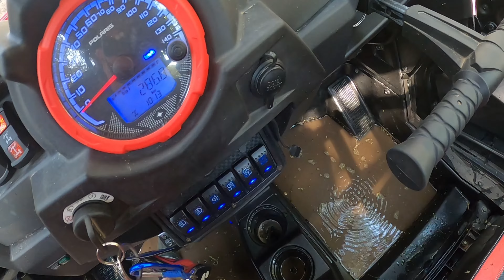DIRECTORS CUT-Was DU sonst NICHT siehst !! 4k 2021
GoPro 7

GoPro 8

GoPro Adapter Micro

GoPro MediaMod

PowerBank

FernGlas NVA

Taschenlampe

Nässeschutz